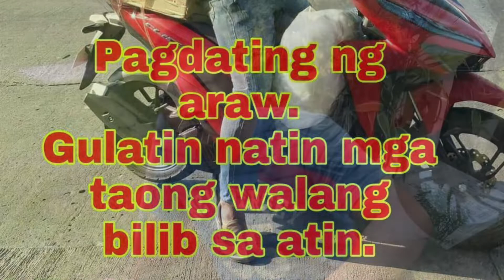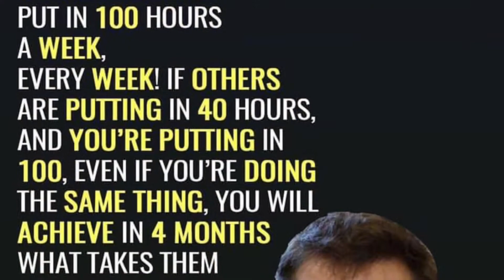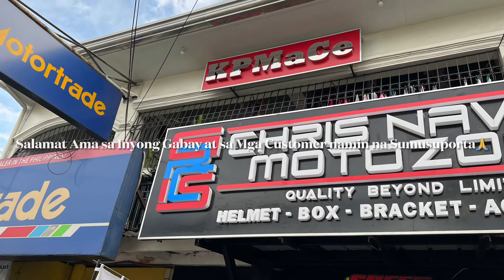Chris Naval Short Story